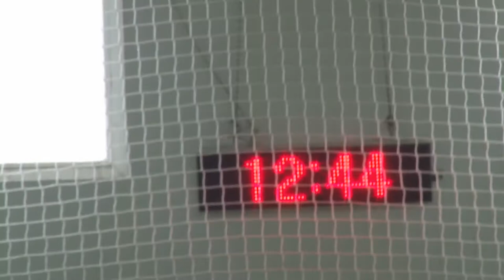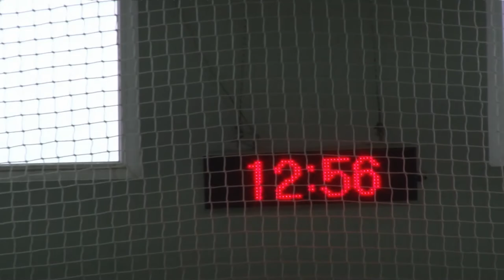Ensar Pasjaqa 7 pergaditjet dhe loja 13 dhjetor 2020